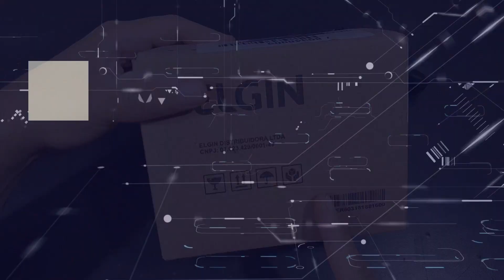Desfecho do caso das pilhas da Lanterna Elgin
Eu comprei uma lanterna da Elgin e ela veio com uma das pilhas com problemas, como podemos ver no vídeo abaixo:
Eles me pediram alguns dados da compra, fotos, mandei o link do vídeo também e logo em seguida me responderam que seria enviado um novo pacote de pilhas.
Elas chegaram dentro de alguns dias e assim que chegou eu gravei esse vídeo.
No vídeo eu substitui as pilhas velhas pelas novas e antes limpei os contatos.
Não sei qual foi a causa, mas de inicio a lanterna não funcionou com toda potencia. No entanto instantes depois ela funcionou com toda a potência, mostrando que ela é bem potente pelo tamanho e com isso respondeu a duvida do vídeo passado.

▼▼▼ ONDE COMPRAR  ▼▼▼